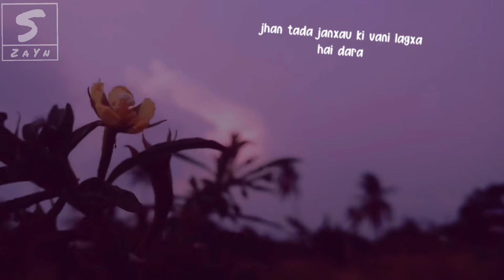Maan kA sabai kura kholi Dinthiye ma Tara 🍂🌿🍁🥀❣️